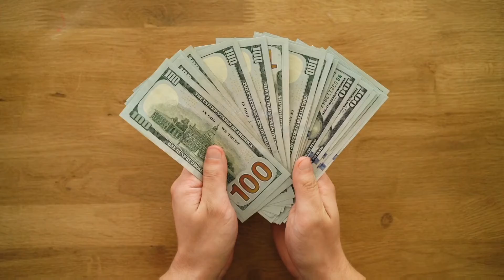Zašto će ti ovo pomoći pri uspjehu, a ne radiš to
Vidiš za neuspjeh, ali i za uspjeh.